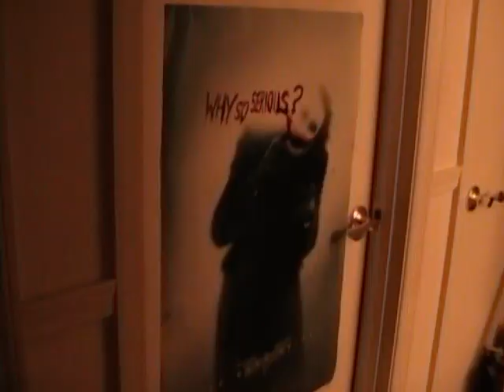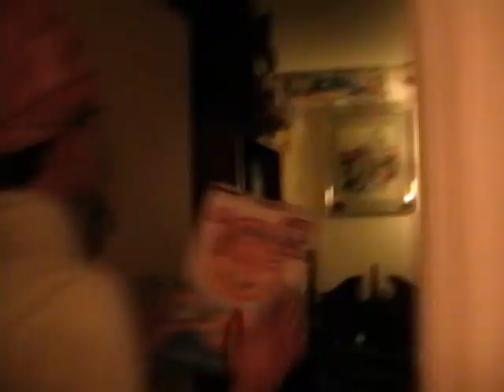Sarah Patton: Daniel Wakes Up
Sarah Patton awakes Daniel so he won't be late for school. ~ There's not much point in watching the last three minutes, by the way... I'd stop at 5:17. Director's comment. ;)